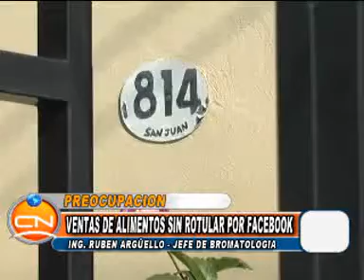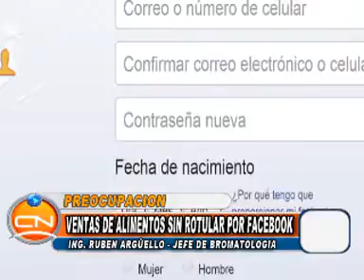PRODUCTOS SINROTULO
Descripción